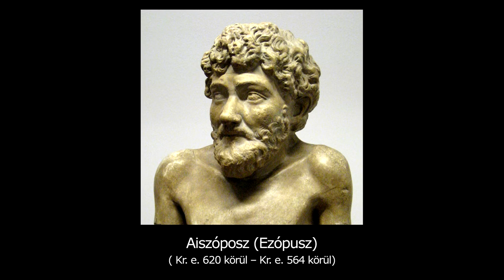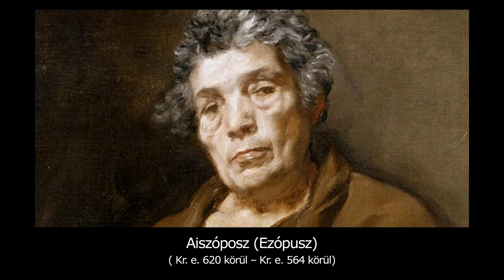NKF-127. Aesopus meséi – 1. rész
A "Nem középiskolás fokon" című irodalmi műsorban költőóriásokat mutatunk be lélektani szempontból. Megvilágítjuk Balassi Bálint, Pilinszky János, József Attila és számos más alkotó sorsát, művészetét. Műsorunkat zenei betétek teszik teljessé. A sorozat előadója és szerkesztője: Dr. Hanisné Petró Valéria. A zenei szerkesztő Kónya Éva. Az animációs kisfilm szerkesztője Sütő Péter.